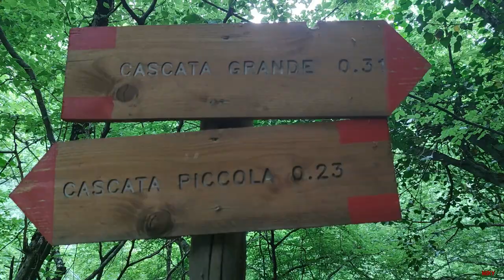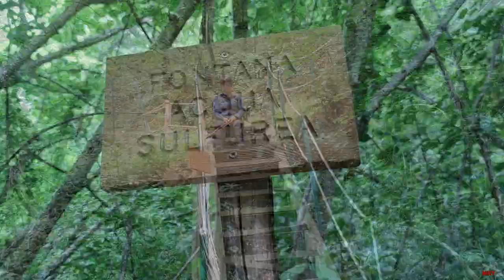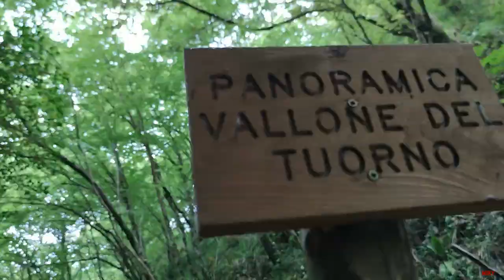SAVOIA DI LUCANIA -- CASCATE VALLONE DEL TUORNO